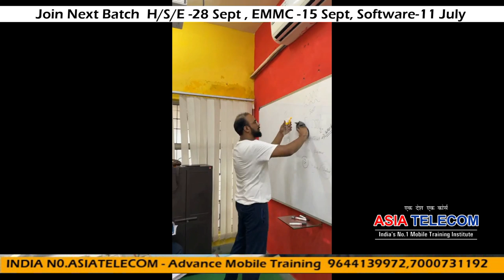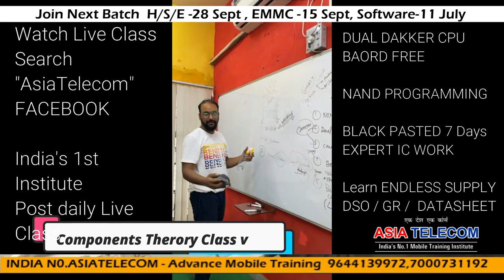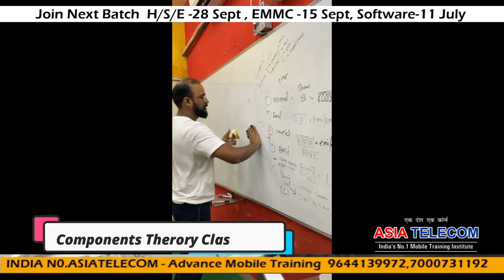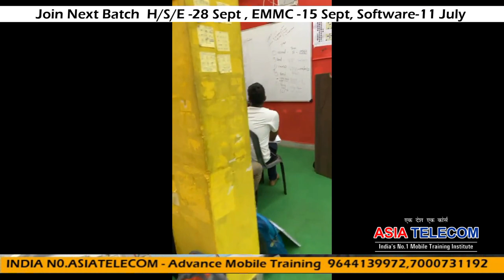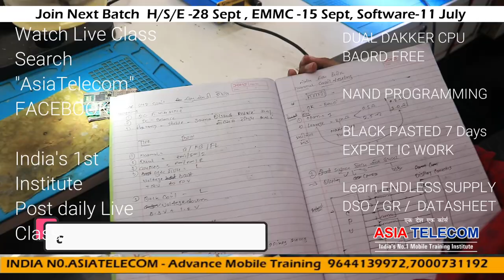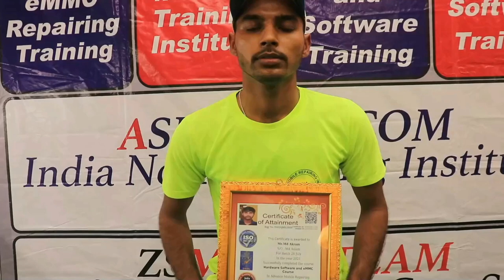ASIATELECOM Full Course -DAY-2 Class Journey - Components Working || Testing || Update 2021 Model